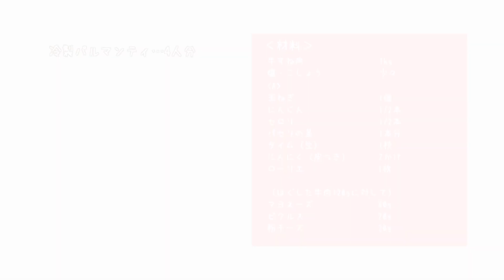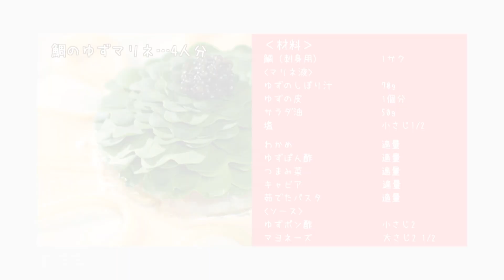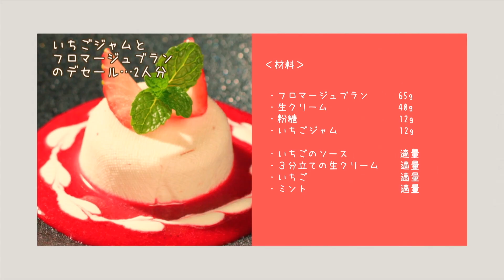「エックス」山下敦司シェフ 料理塾①＿パーティの一皿①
【山下敦司 エックス シェフパートナーズ 【もっと美味しい健康へ／シェフパートナーズ】 【もっと美味しい健康へ／シェフパートナーズ】
外苑前のフレンチ「エックス」山下シェフの料理塾
元「コルドン・ブルー」講師のシェフの指導で本格フレンチをあなたもご家庭で

パーティの一皿①＿〈フリカッセ／冷製パルマンティエ／鯛のゆずマリネ／いちごジャムとフロマージュブランのデセール／野菜の目利き〉

山下シェフのフランス料理をはじめ、和食・イタリアン・中華・ベトナム・韓国の各料理のシェフたちがオリジナルレシピをご紹介するサイトはこちらです。